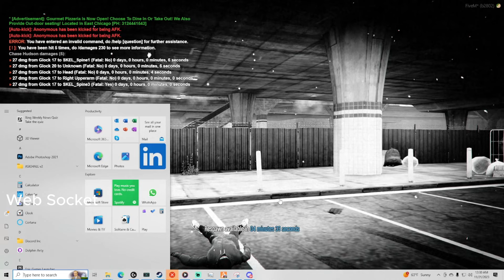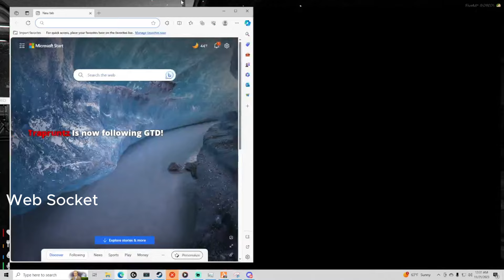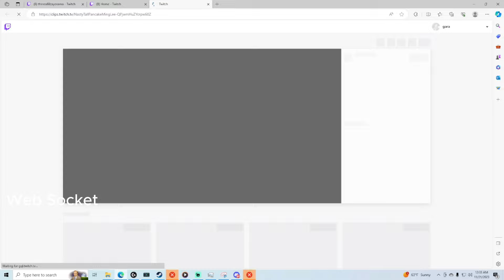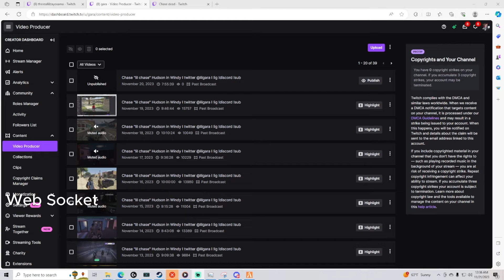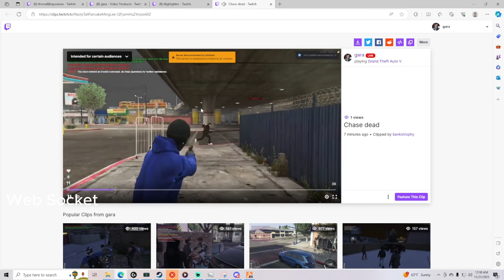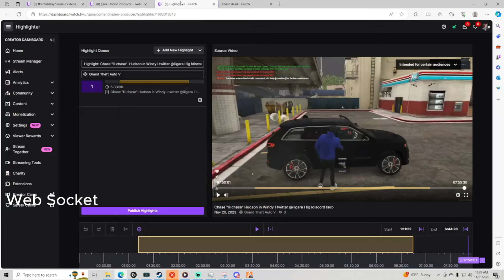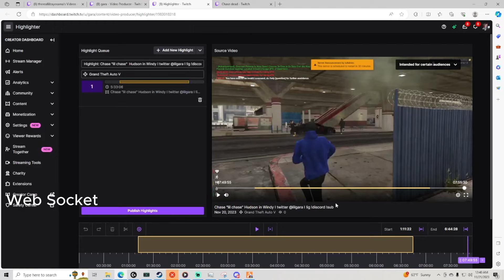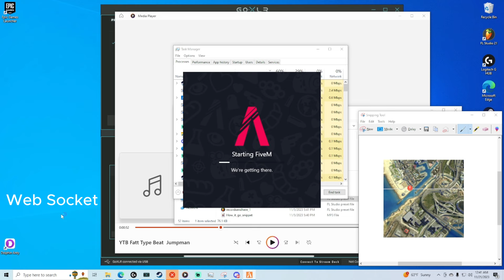GTA RP | LONG LIVE LIL CHASE! 🕊 GARA BACKDOOR GETS BACK DOORED BY LIL ZAY OSAMA! *SMH* Windy City RP